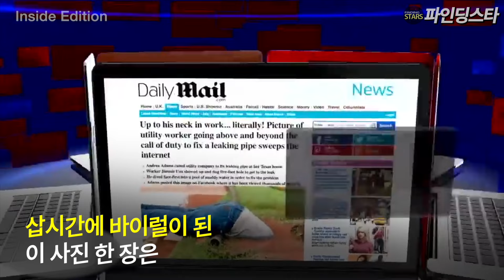흙탕물 속에 얼굴과 몸 던진 작업자, 노동자를 대하는 미국의 태도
정원에 한 바탕 소동이 일어났다
배수관 파이프가 터져 여기저기
물줄기가 날리고 있었다.

긴급하게 나선 배수관 작업자’
고장 난 밸브를 잠궈야 했는데..

그가 얼굴과 몸을 던진 곳은
흙탕물 속 이었다
☆참을 수 없는 1%의 울림☆
      💟 파인딩스타